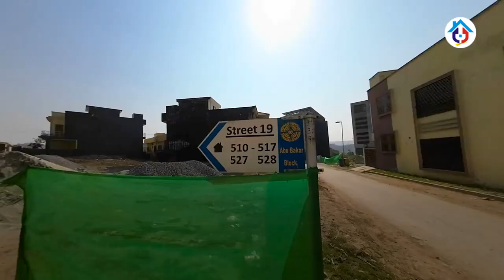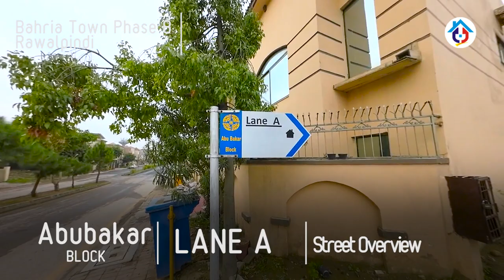Bahria Town Rawalpindi Phase 8 | Safari Valley | Abu Bakar Block Streets view | Street 15 to 36